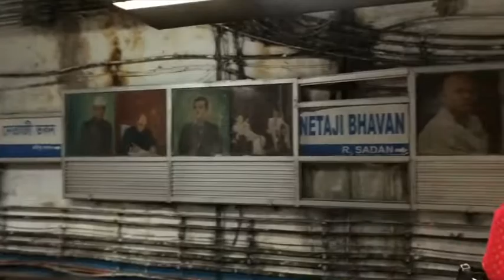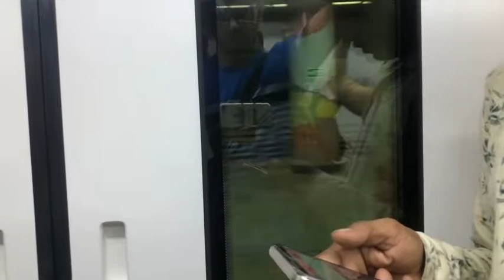Chest Day //Jay shree ram// vlogs no:-07 28/06/2022